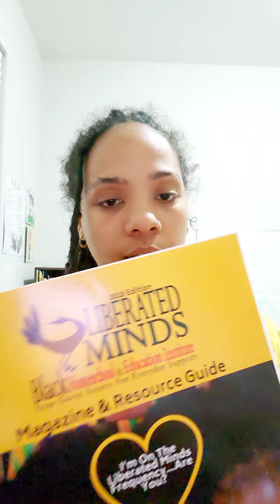Need Homeschool Support?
Black Homeschool Support Systems